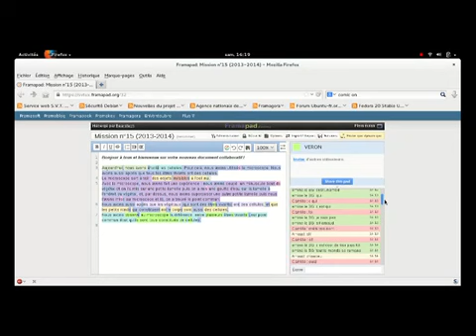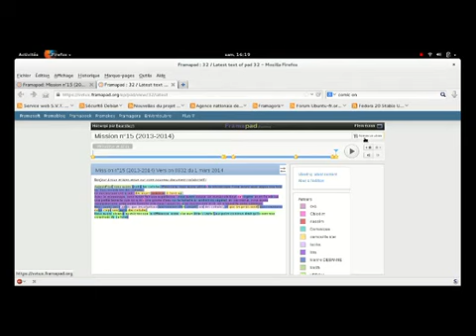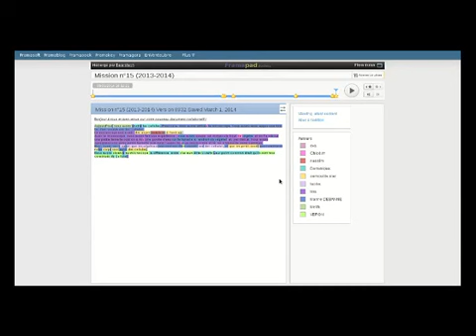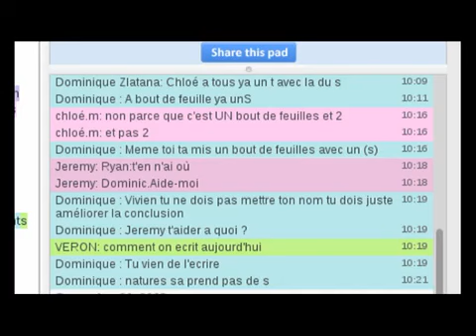Framapad : un exemple de travail collaboratif avec des élèves de 6e...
Voici un exemple de déroulement d'un travail collaboratif en classe de 6e : l'objectif était ici de rédiger une conclusion de l'activité.